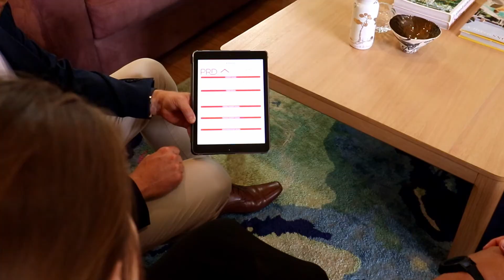PRD Albury-Wodonga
Sell, Buy, Rent and Lease Smarter with PRD Albury-Wodonga.